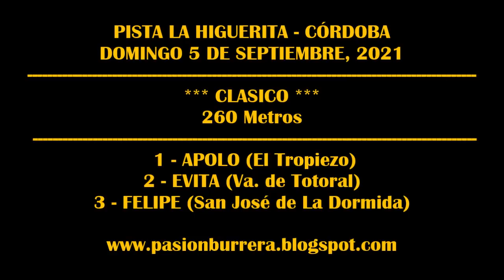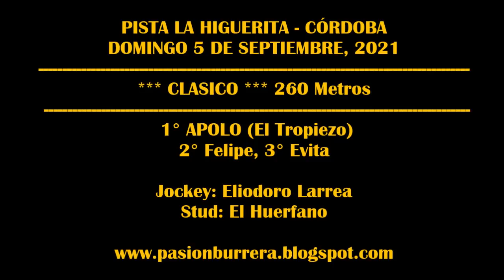APOLO, Pista La Higuerita (05-09-2021)